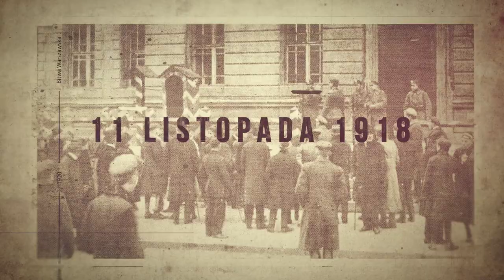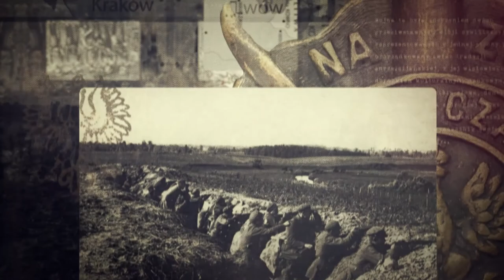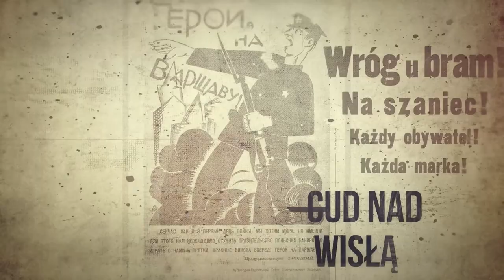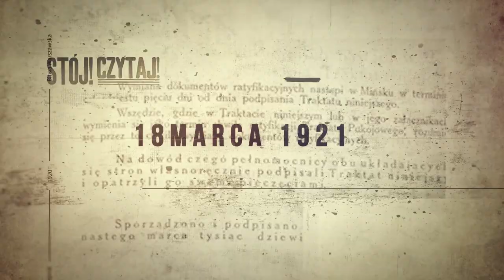Bitwa Warszawska 1920 🇵🇱 Polska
❗ Bitwa Warszawska, która rozegrała się 15 sierpnia 1920 r. w okolicach Warszawy - zwana też Cudem nad Wisłą, była decydującym punktem wojny polsko-bolszewickiej ⚔
Głównymi rozgrywającymi po stronie polskiej byli: Józef Piłsudski, Tadeusz Rozwadowski, Józef Haller i Władysław Sikorski, a niebagatelną rolę w tej bitwie odegrała Armia Ochotnicza  pod dowództwem gen. Józefa Hallera.
Na apel Rady Obrony Państwa, podpisany przez Józefa Piłsudskiego: „Niech na wołanie Polski nie zabraknie żadnego z jej wiernych i prawych synów, co wzorem ojców i dziadów pokotem położą wroga u stóp Rzeczypospolitej. Wszystko dla zwycięstwa! Do broni!”, odpowiadały wszystkie środowiska i stany. W szeregi Armii Ochotniczej wstąpiło ponad 100 tysięcy osób, w tym 30 tysięcy mieszkańców Warszawy.
❗ „Polska zawdzięcza swoje ocalenie własnym wysiłkom i mam nadzieję, że własnym przykładem ocali Europę” [ Winston Churchill,  brytyjski minister wojny, sierpień 1920 r.]
Spot historyczny przygotowany przez Oddział Instytutu Pamięci Narodowej w Warszawie w 100. rocznicę wojny polsko-bolszewickiej 1920 r.
Montaż filmowy: Bartłomiej Grzegorczyk.
Muzyka: Antoni Wojnar.
Produkcja: Instytut Pamięci Narodowej Oddział w Warszawie.